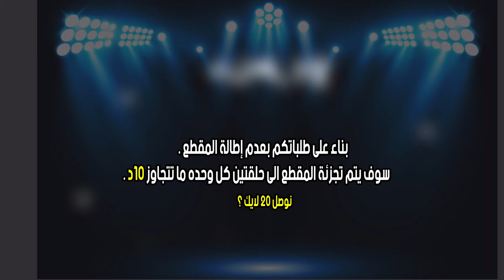افضل مباراة لعبتها في مهنة لاعب #6 🔥 اجواء رهيبة 😱 || فيفاFIFA22